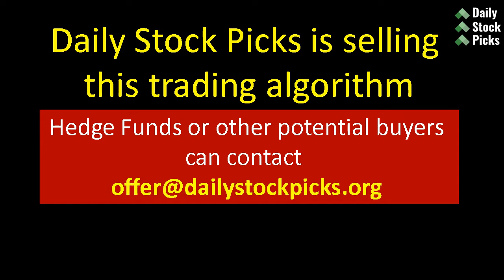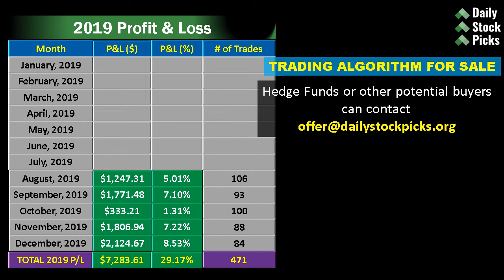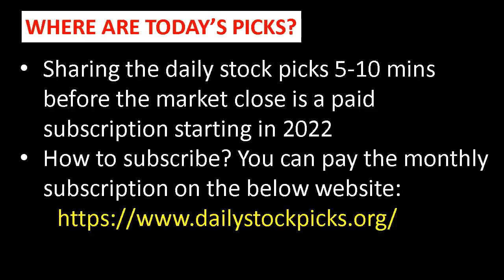STOCKS TO BUY NOW (Best Buys in Stock Market Today)